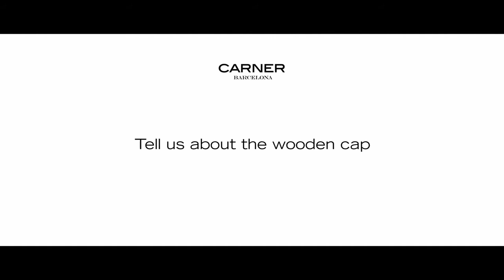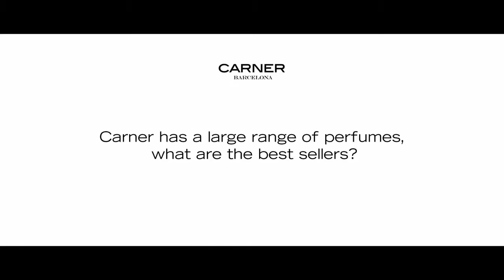Интервью с Сарой Карнер из «Карнер Барселона»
В парфюмах испанской компании Carner Barcelona заключена атмосфера Барселоны: ее архитектура и культура, образ жизни и поэзия. Каждый аромат от «Карнер Барселона» раскроет для Вас этот город с новой стороны. Подробнее об ольфакторных композициях своей компании рассказала основательница бренда Сара Карнер, а мы перевели интервью с ней на русский язык.